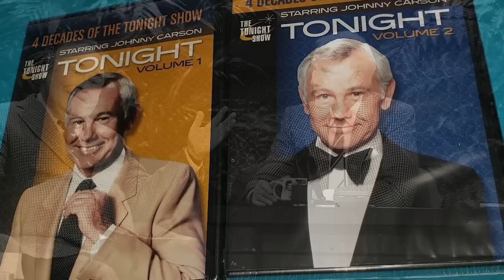Painful Death of King of Late Night, Johnny Carson: Quadruple-bypass Surgery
Johnny Carson was an American television host and comedian who rose to fame as the host of "The Tonight Show Starring Johnny Carson." He hosted the popular late-night talk show for 30 years, from 1962 to 1992. Carson was widely regarded as one of the most influential figures in American television, and his quick wit and humor made him a beloved figure to millions of viewers. He was also known for his distinctive vocal style and for popularizing many catchphrases and comedic routines that are still remembered today. After retiring from "The Tonight Show," Carson remained a cultural icon, and his influence continues to be felt in the world of entertainment.